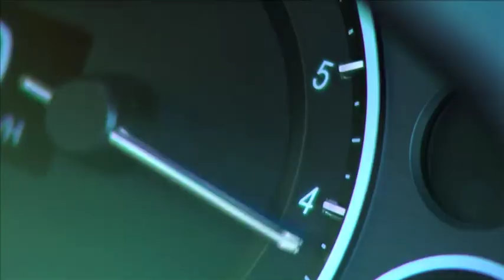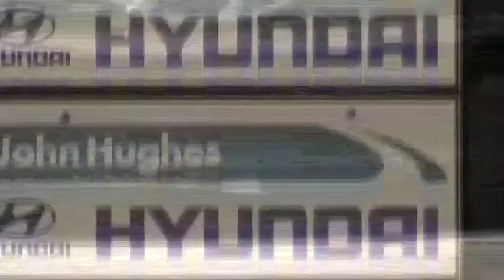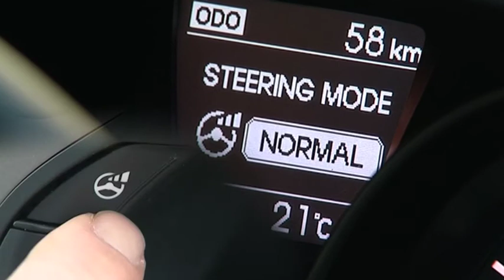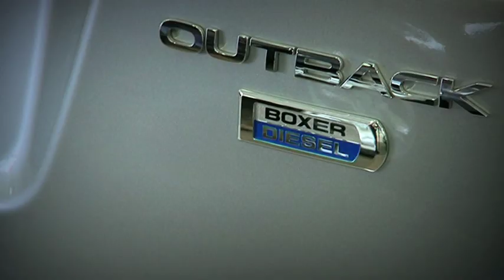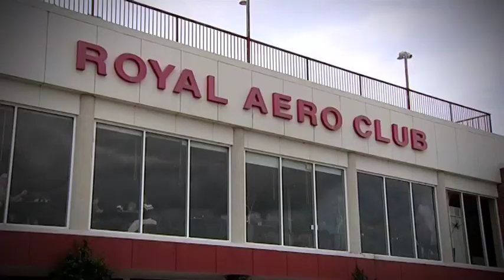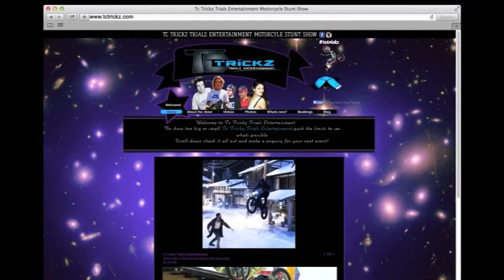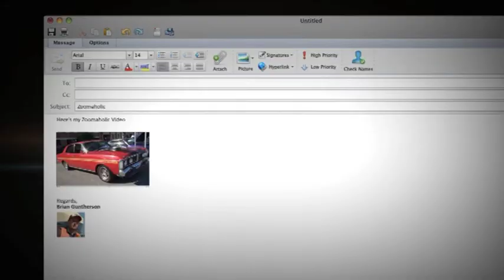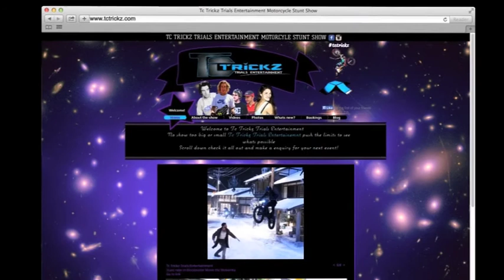ZoomTV on 7mate Ep 16 Full Episode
This week Zoom TV comes to you from a stunt motorcycle track in chilly Victoria while Allan introduces the new Hyundai i30, Kate takes to the skies in a vintage tigermoth and manages to get completely freaked out, and Aaron catches up with one of Australia's best stunt motorbike riders Tim Coleman.